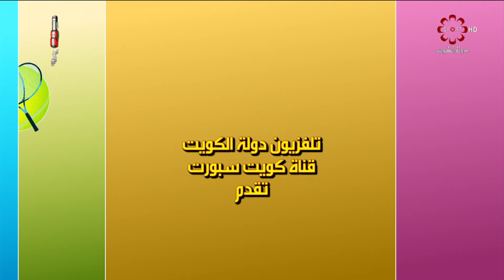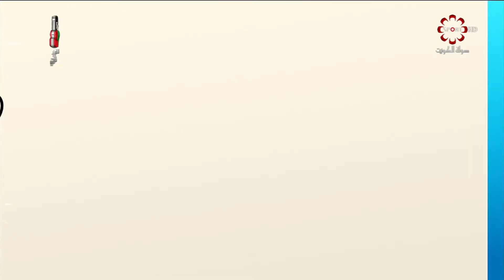رسالة بطولة الكويت المفتوحة التاسعة للتنس الارضي - الأحد 18/3/2018